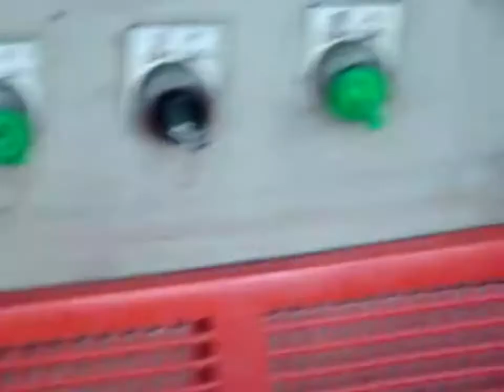RJ45/11 Modular Plug Assembly Machine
RJ45 & RJ11 Modular Plug Pin Insertion Machine, cheaper pricing, 40-60 pcs/min.
ASSEMBLY AUTOMATION EXPERT
DONG GUAN LMET TEAP TECHNOLOGY CO.,LTD (lmeTTeap), acts as a prominent company engaged in designing, engineering, manufacturing, supplying and exporting premium quality assembly automation solution as well as automated assembly machine (assembly line). Our offered range encompasses full-custom automated connector assembly/production machine, automated switches /production machine, electric plug and socket assembly machine, metal hardware assembly machine, molding plastic assembly machine etc.
PRODUCTION LINE
Connector assembly automation: